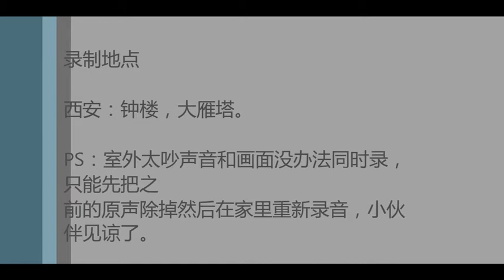10 hole 20 tone blues harmonica C Key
Item type: harmonica
Material: stainless steel+plastic
Color: as picture shows
Length: 10cm/3.94“
Weight: 70g
Package includes: 1* Harmonica, 1* Harmonica box